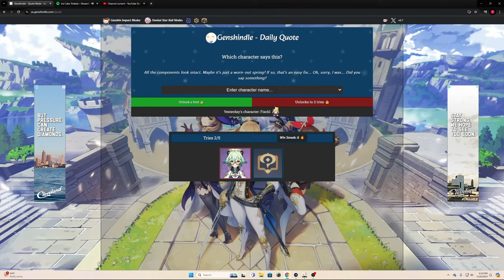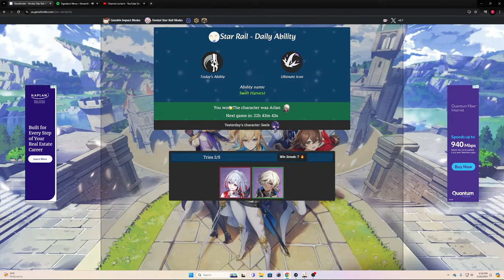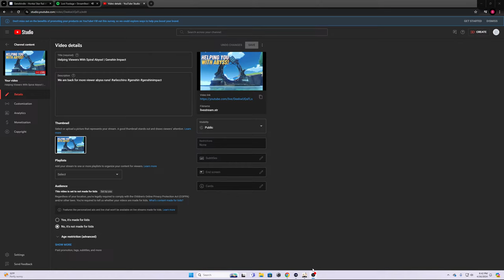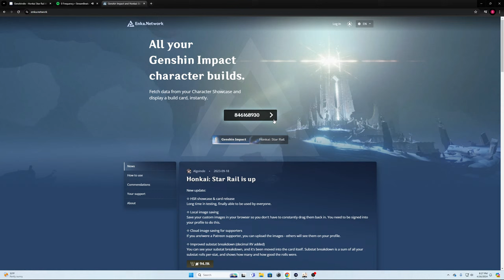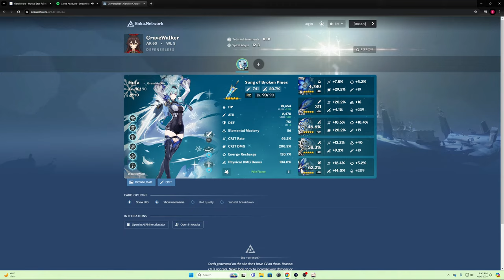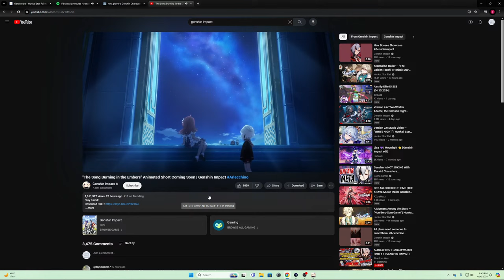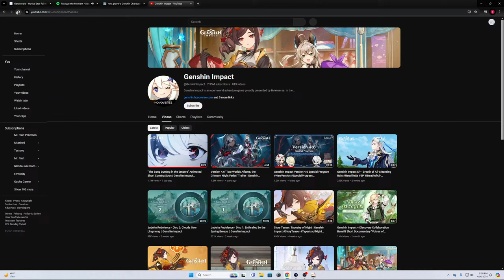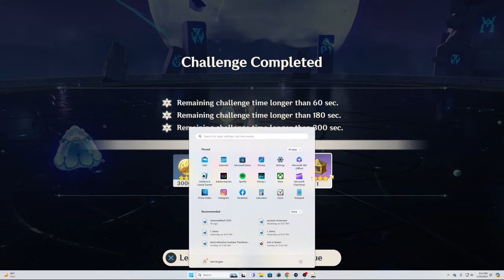Helping Viewers With Spiral Abyss! | Genshin Impact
We are back for more viewer abyss runs!